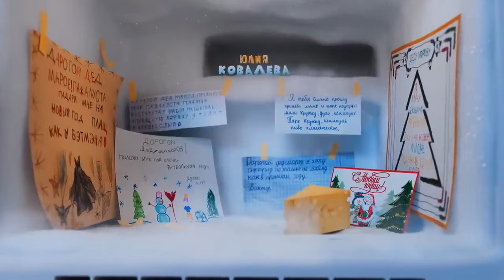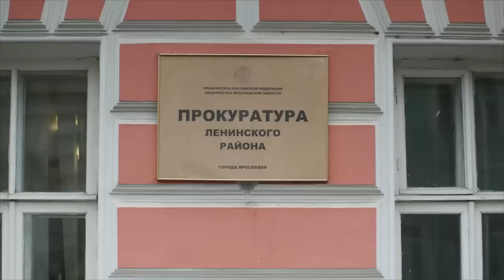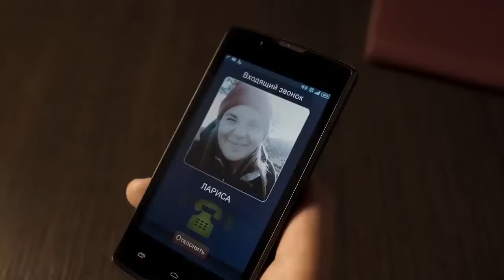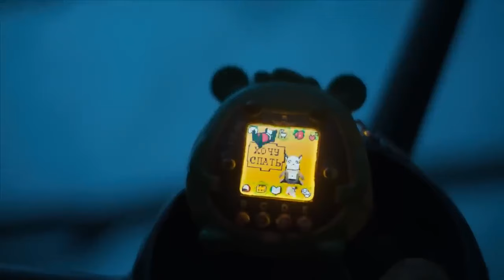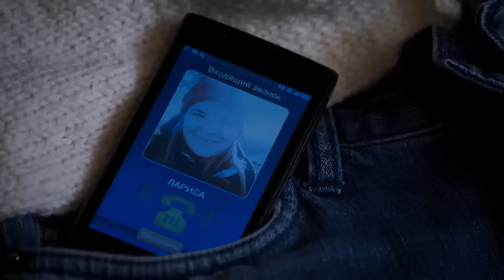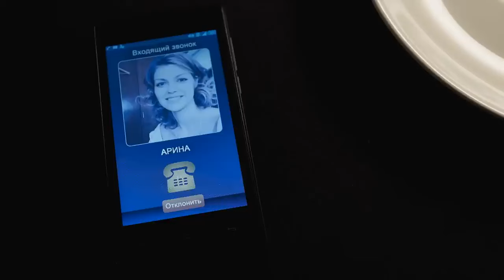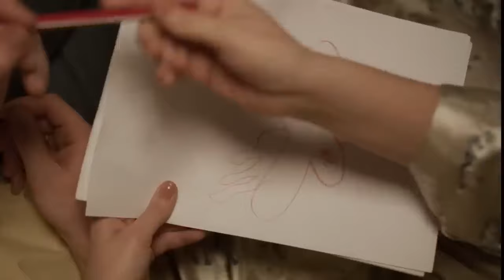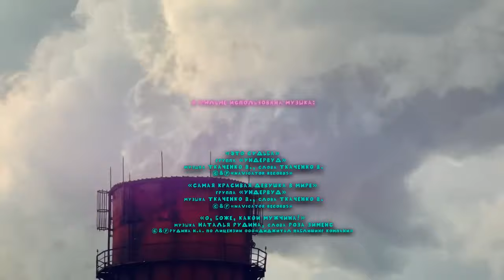НОВОГОДНИЕ ПРАЗДНИКИ ПРОДОЛЖАЮТСЯ! ЗАГАДАЙ ЖЕЛАНИЕ И СМОТРИ НОВУЮ МЕЛОДРАМУ! Пурга! RUSSIAN DRAMA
Российские фильмы и сериалы. 🔝🔝🔝
Оперативник криминальной полиции Женя Никифоров однажды сделал выбор между долгом и чувством. Спустя год Женя не может решить, что же правильней – быть честным по любви или счастливым по расчету? В канун Нового года Дед Мороз дает ему весьма необычный совет искупаться в снегу и загадать желание. Оно непременно исполнится, но при одном условии – нужно как в детстве точно знать, чего ты на самом деле хочешь.